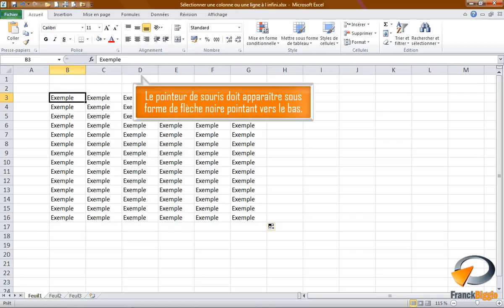Sélectionner ligne et colonne à l'infini dans Excel - Formation Excel Marseille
Tutoriel vidéo sur la fonctionnalité d' Excel : Sélectionner une ligne ou une colonne à l'infini.